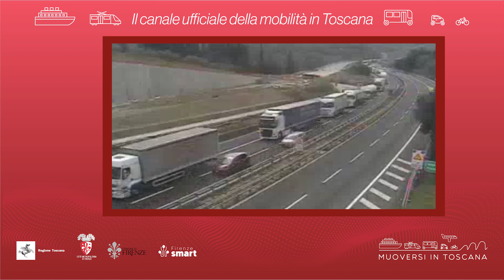Muoversi in Toscana - Edizione delle 11.30 del 9 giugno 2023